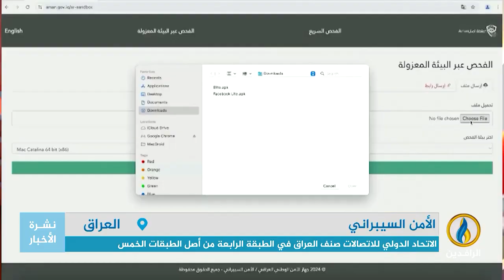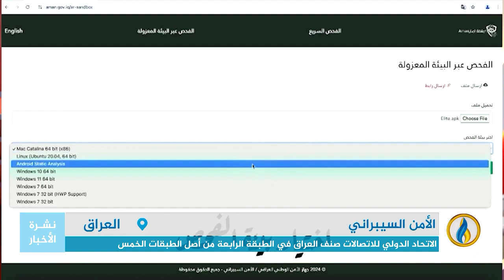تقرير | بالتزامن مع أزمات التجسس... تصنيف جديد "فاضح" لـ العراق بالأمن السيبراني